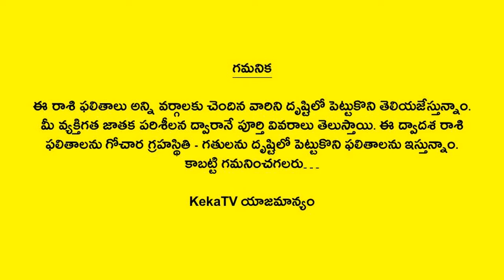Vrushaba Rasi Phalalu | December 2021 | Taurus Horoscope | Telugu Astrology | Panchangam | KekaTV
Watch Vrushaba Rasi Phalalu | December 2021 | Taurus Horoscope | Telugu Astrology Panchangam